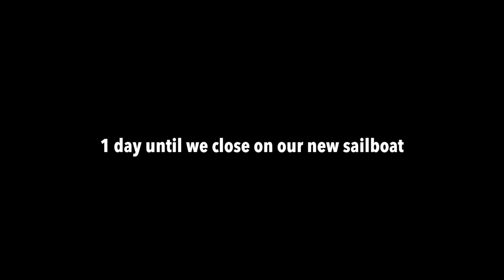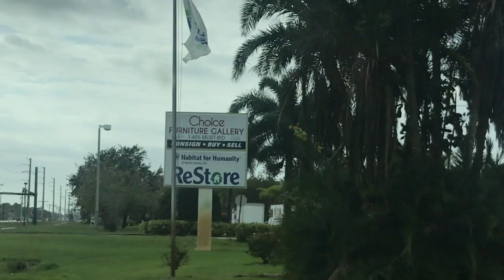SailAway 68 | Moving Aboard a 46' Sailboat - Surviving the Chaos | Sailing Around the World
MOVING ABOARD a 46' SAILBOAT!  The INSANITY of REDUCING OUR CRAP!

Well, the final days before we FINALLY move aboard our new liveaboard sailboat have arrived and it devolves into chaos as we try to figure out HOW WE STILL HAVE SO MUCH STUFF!!  Despite planning, selling, donating and throwing out SO MUCH for over a year, it's still overwhelming.  At midnight, we finally make it to Ft. Lauderdale and onto the boat, then it's a mad scramble to dig out of the piles of stuff and set sail for Brunswick, GA to get the boat set up for our departure from the US!!  Cheers!!

Believe It or Not - John Isaac
Settle Down - Giants and Pilgrams
Coming Back - Yekezkel Raz
The Lonely Road - Polaris Road
Sail Away - Lovd Ones